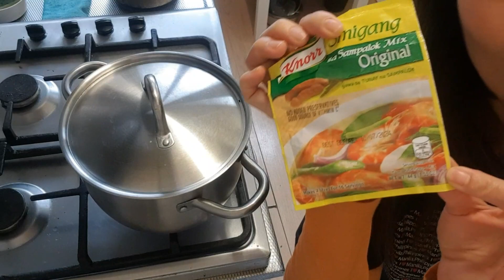I COOK SALMON HEAD STEW. ( SINIGANG NA ULO NG SALMON )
My tastier Sinigang Salmon Head, hmmmmp saraaaap.
Just enjoy watching my videos.
Facebook Page; Pinay Vlogger in The Netherlands
Instagram; shingcarriedo